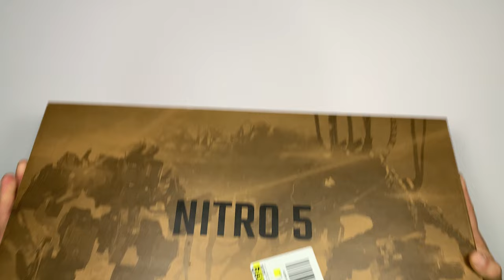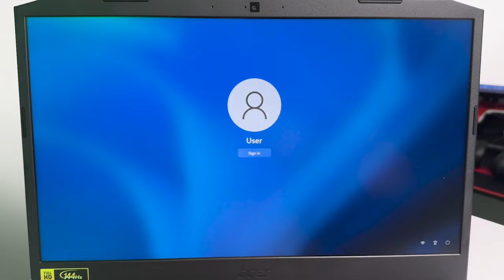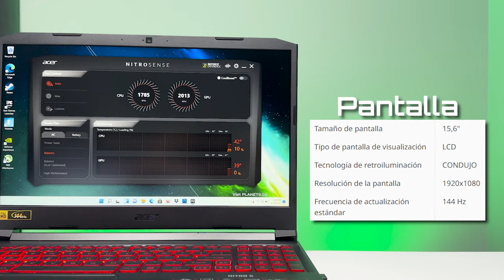ACER NITRO 5 La Mejor Opcion GAMING 2023?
Acer Nitro 5 Es Una De Las Mejores Opcioes Gaming BARATAS de La Marca.
Pero Valdra La Pena Por Su Precio Tan Increiblemente Economico?
Pues Bien Lo Pondremos A Prueba En Un Extenso Reniew y Test De Juegos Para Saber Si Vale Cada Centavo...

⬇️Acer Nitro 5 Amazon USA 🇺🇸 ⬇️

⬇️Acer Nitro 5 Amazon España 🇪🇸 ⬇️

⬇️Acer Nitro 5 Amazon Mexico 🇲🇽 ⬇️

⬇️ Mi Kit de Grabacion ⬇️
✅ Camara Canon M50
✅ Camara GoPro 9
✅ Microfonos DJI Mic
✅ Microfonos Rode Wireless Go
✅ Luces de Grabacion

acer nitro 5 2022 unboxing
acer nitro 5 2022 gaming test
acer nitro 5 review
acer nitro 5 gaming laptop
acer nitro 5 unboxing
acer nitro 5 unboxing pt br
nitro 5 acer
nitro 5 rtx 3060
laptop gamer
laptops calidad precio 2023
laptop precio calidad 2023
laptop gamer barata
laptop gamer precio calidad
tech k
Tech K
TechK
acer nitro 5 2022 i5 12th gen rtx 3050
rtx 3050